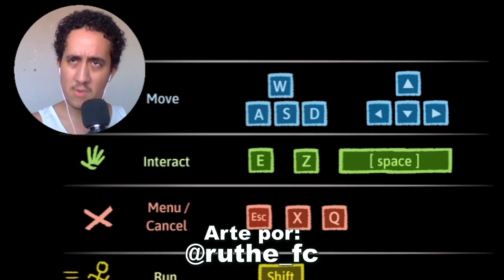Fiquei preso com minha irmã e OLHA NO QUE DEU! | The Coffin of Andy and Leyley 1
Vai dar problema isso ainda
Tags (ignorem): khayijo,como jogar terraria,terraria mobile,terraria,terraria multiplayer,tutorial terraria,como jogar minecraft,como jogar terraria atualizado,como jogar terraria 2021,passei 100 dias,passei 100 dias no terraria apenas de summoner,passei 100 dias no terraria apenas de ranged,todos os npcs do terraria,como jogar terraria com seu amigo,jogos,mobile,games,terraria calamity,calamity mod,malice mode,hive mind calamity,hive mind terraria,terraria calamity boss,todos os npcs terraria,terraria npcs,Ukraine,Elden ring,Russia,guerra,rpg,Minecraft,100 dias terraria,100 dias Minecraft,Speedrun terraria,speedrun Minecraft,speed,run,speed run,speedrun,como conseguir todos os npcs no terraria
corrupção terraria
roladores
lobos
apelões
lego fortnite
primeira vez jogando
lego
hoverboard lego fortnite
fortnite
lego fortnite
the coffin of andy and leyley
npc terraria
brutos fortnite
irmã
andy
leyley
love route coffin of andy and leyley
brutos lego fortnite
corruption terraria
crimson terraria
carmesim terraria
legonite
como jogar terraria
terraria mobile
olha no que deu
terraria
hamas
terraria multiplayer
tutorial terraria
como jogar minecraft
como jogar terraria atualizado
como jogar terraria 2021
passei 100 dias
raluca
passei 100 dias no terraria apenas de summoner
passei 100 dias no terraria apenas de ranged
todos os npcs do terraria
como jogar terraria com seu amigo
jogos
mobile
games
jogando
primeira vez
terraria calamity
calamity mod
malice mode
hive mind calamity
hive mind terraria
palworld
terraria calamity
terraria todos os npcs
passei 100 dias palworld
npcs terraria
one punch man
saitama
tmodloader
bitcoin
ethereum
bitcoin hoje
criptomoedas
como ganhar dinheiro na internet
bitcoin de graça
nft
nft games
nft gratis
nft na lua
sweet bitcoin
bitcoin pop
cryptopop
bitcoin vale a pena
dolar
euro
investimento
como investir
nubank
binance
coinbase
dinheiro
money
ganhar dinheiro
dinheiro rapido
dinheiro facil
jogo
celular
rápido e fácil
app para ganhar dinheiro
app pagando
aplicativo para ganhar dinheiro
guerra
seed terraria
minecraft
progressão
terraria pré hardmode
terraria boss
Elden ring
Ucrânia
Rússia
Ukraine
games
terraria mobile multiplayer
dark souls
dark souls 3
ps5
game pass
como ganhar bitcoin de graça
como ganhar bitcoin grátis
app pagando em dolar
will smith
chris rock
dr. stanger
wanda maximoff
morbius
marvel
filme
cinema
dc
oscar
sonic 2
jim carrey
gabriel monteiro
terraria vs Minecraft
segredos gigatonicos
luva de pedreiro
seeds terraria 1.4.4